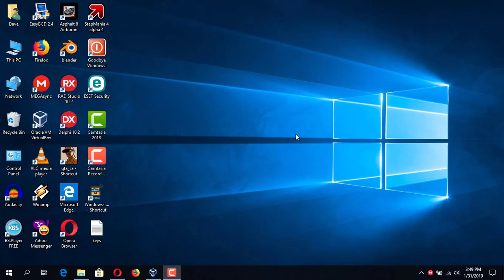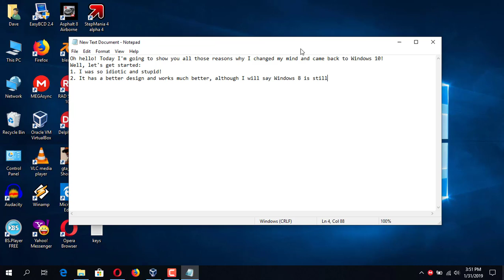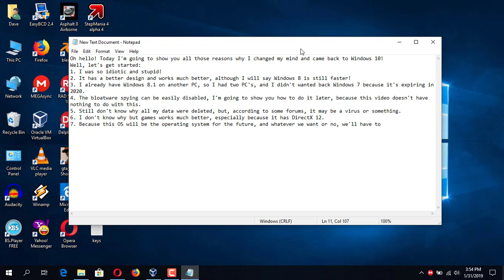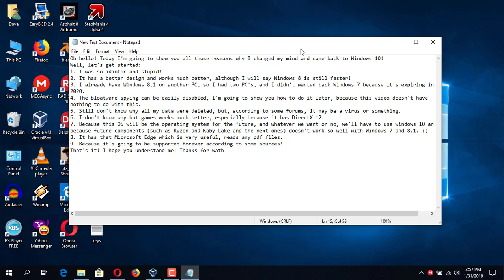Why I changed my mind about Windows 10?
Well, I was an idiot kid and now I'd grew up and changed my mind about Windows 10? Well Windows 10 is a good OS, and it's stable, but hovewer, not better than windows 7 and 8.1! But, still I will buy a MacBook and I will dualboot with 10, or I'll hackintosh. However, we'll see what will happen in the future.